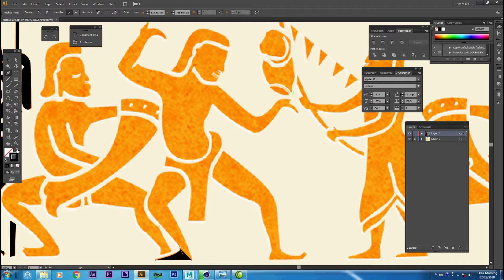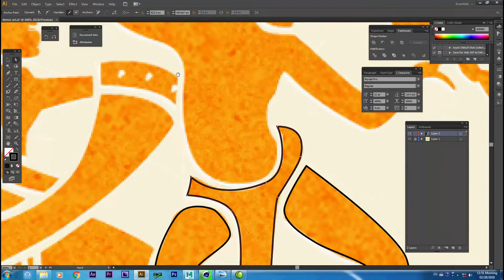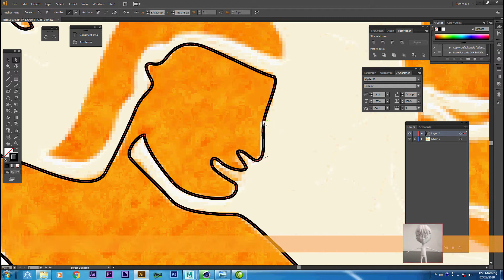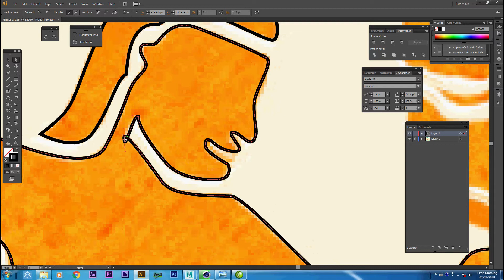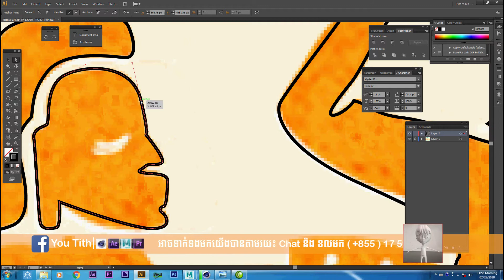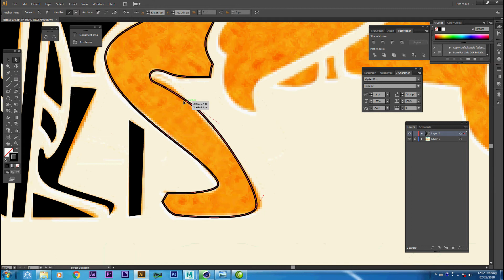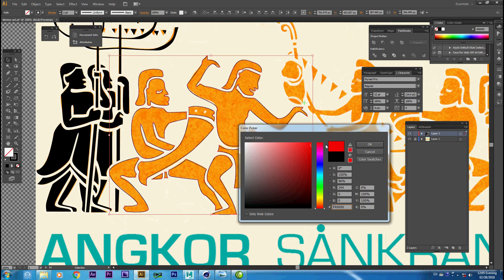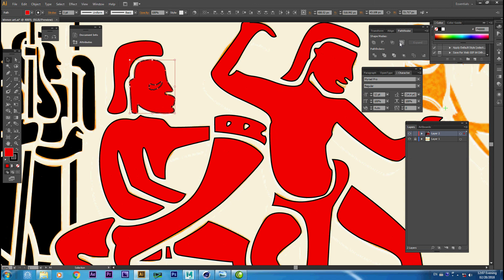Illustrator Cambodia -How to Make Ro Bam Trut in the wall Angkor wat temple for khmer new year -02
Illustrator Cambodia - How to Make Ro Bam Trut in the wall Angkor wat temple for khmer new year 2018-Part-02
Follow My Channels Cambodia | Phnom Penh | Angkor Wat
Follow More Video Tutors You Tith
Follow More Video Tutors google sketchup
Follow More Video Tutors Autodesk 3Ds Max tutorial Channel
Follow More Video Cinema 4D Tutorial Channel